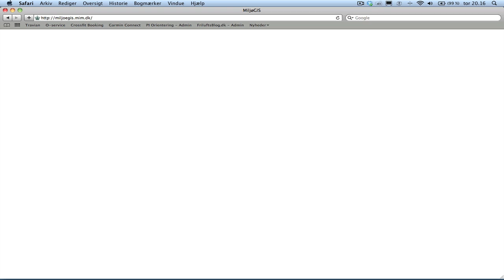Topografisk kort over Danmark - Friluftsblog.dk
Instruktionsvideo der viser, hvorledes man kan gemme et kortudsnit fra et topografisk kort over Danmark.